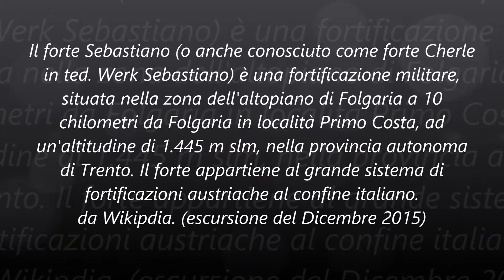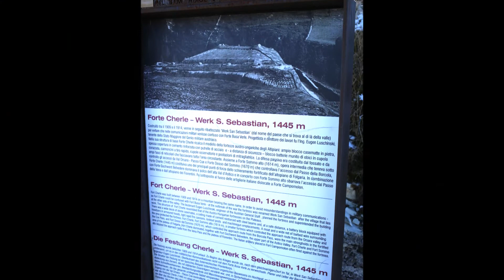Forte Cherle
Descrizione